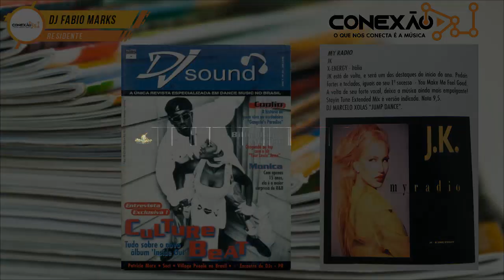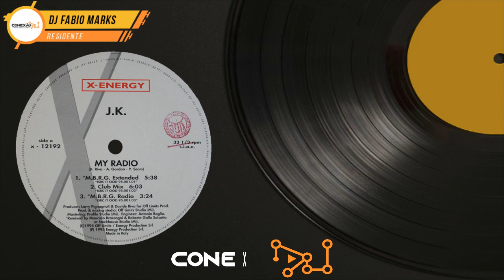J.K. - My Radio (Stay In Tune Extended) [HQ] - Euro House, 90's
Diariamente vídeos novos às 18h00, 19h00 e 20h00, com grandes sucessos para você ouvir, curtir e baixar para o seu acervo.

♪ J.K. - My Radio (Stay In Tune Extended)